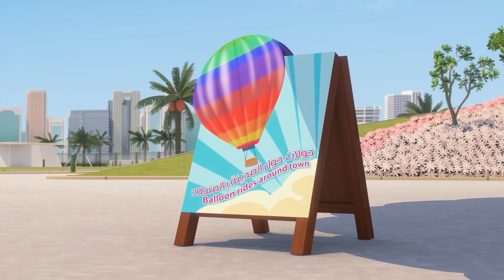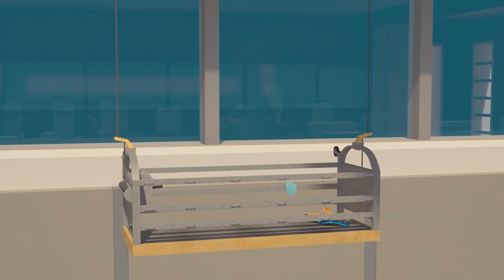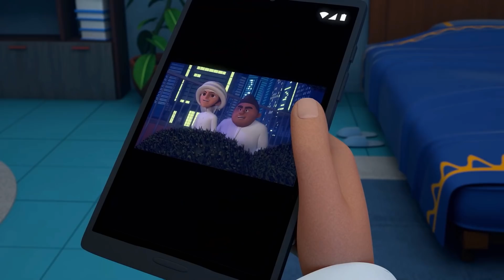مجموعة حلقات كاملة #11 🤩 | 1 ساعة كاملة 🕐 | مغامرات منصور (بالفصحى) ✨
مغامرة اليوم:
1. خط الذاكرة
2. ھجوم بري
3. السیر أثناء النوم
4. المطاردة المستحیلة
5. من حفر حفرة لأخیه وقع فیھا
6. الوحش الطلیق